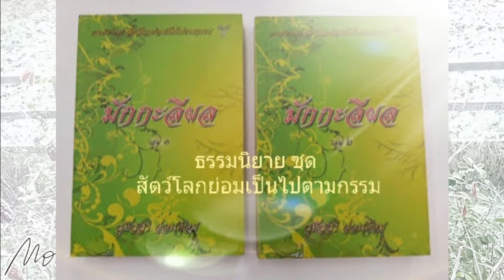Ep1.94 แม่เชิญศรี นิทานธรรมะ เรื่อง มักกะลีผล ธรรมนิยาย สัตว์โลกย่อมเป็นไปตามกรรม ประวัติหลวงพ่อจรัญ